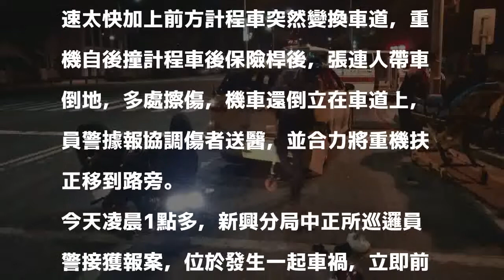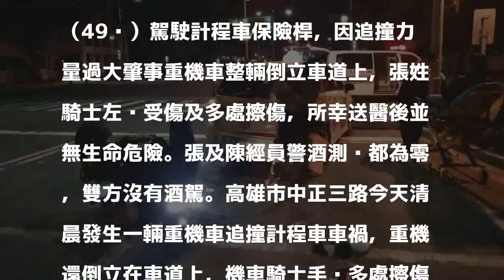影／大型重機車一路飆 追撞計程車後竟倒立